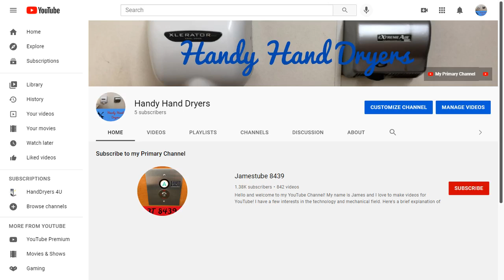Subscribe to my Hand Dryer Channel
I have opened up a brand new channel, all dedicated to Hand Dryers!  Turn on the bell to be notified of uploads.  First goes up tomorrow at 6 am (eastern)